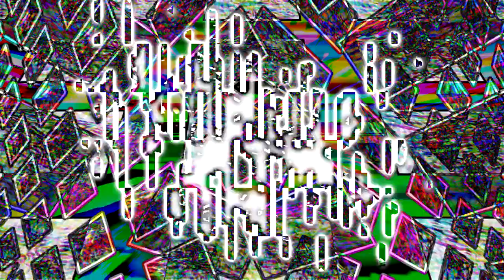i forgot about it too!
R12 in ThirtyTwelve's 7-way one second match.